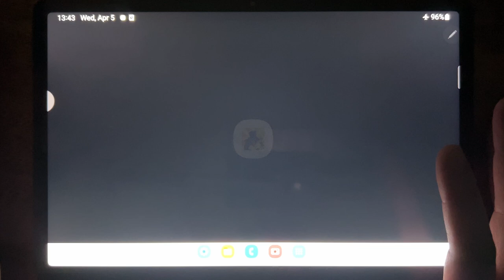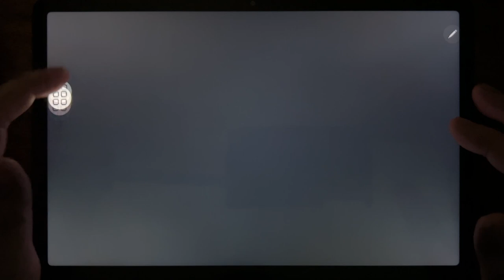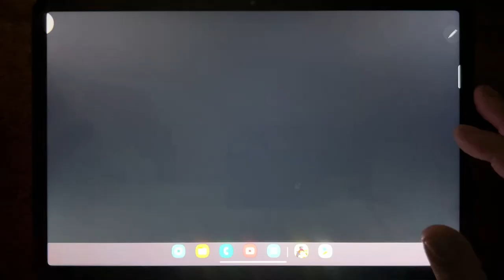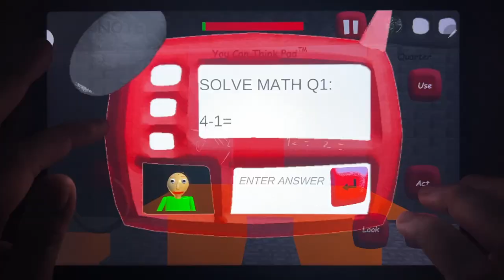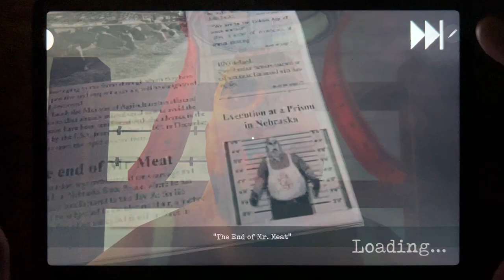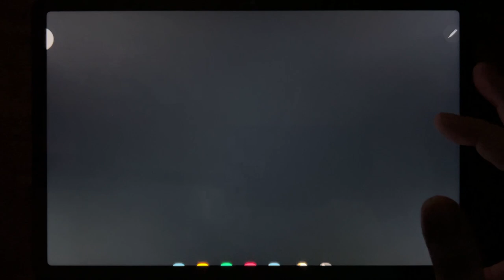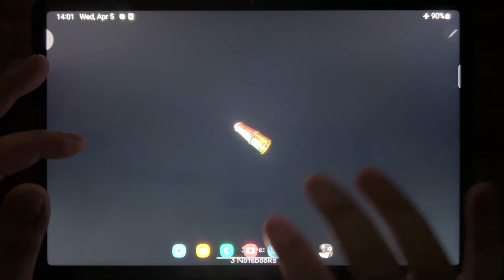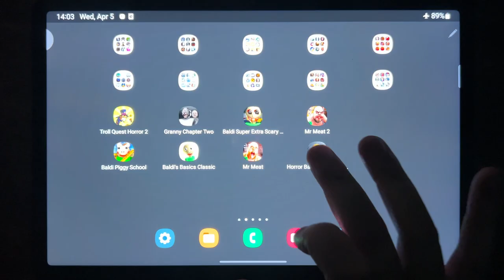Troll Quest Horror 2, Granny Chapter Two, Baldi Super Extra Scary Mod, Mr Meat 2, Baldi Piggy School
Troll Quest Horror 2, Granny Chapter Two, Baldi Super Extra Scary Mod, Mr Meat 2, Baldi Piggy School, Baldis Basics Classic, Mr Meat, Horror Baldis Granny Mod Chapter